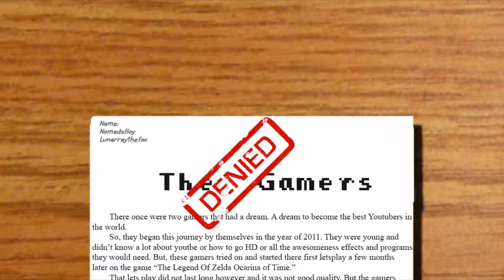Let's Play - Scooby Doo: Mystery Mayhem - Part 22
this time we finish the boss against the rest of the gang

still a little bit of derp left over from last time